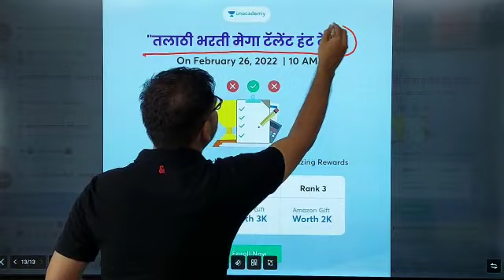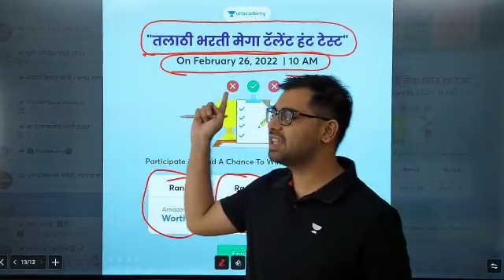Talathi Bharti Special मेगा टॅलेंट हंट टेस्ट | Maharashtra Bharti Live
Link for test -

नमस्कार विद्यार्थ्यांनो!

आशा करतो की आपण स्वस्थ  आहात!

तुम्हाला माहित आहेच की आता तलाठी भरती ची परीक्षा जवळ आलेली आहे ,या परीक्षेत घवघवीत यश मिळवण्यासाठी Unacademy तुमच्यासाठी घेऊन येत आहे तलाठी भरती मेगा टॅलेंट हंट टेस्ट .

🗓️ दिनांक : 26 Feb
🕙 वेळ : सकाळी 10 वाजता

🏆🏅सर्वोत्तम रँक मिळवणाऱ्या विद्यार्थ्यांना बक्षीस देऊन सन्मानित करण्यात येईल.

💥 आकर्षक बक्षिसे जिंका 💥
Rank - 1 - 5K ऍमेझॉन गिफ्ट
Rank - 2 - 3K ऍमेझॉन गिफ्ट
Rank - 3 - 2K ऍमेझॉन गिफ्ट

चला तर मग वाट काय बघताय!

Test मध्ये सहभागी व्हा व जिंका आकर्षक  बक्षिसे.